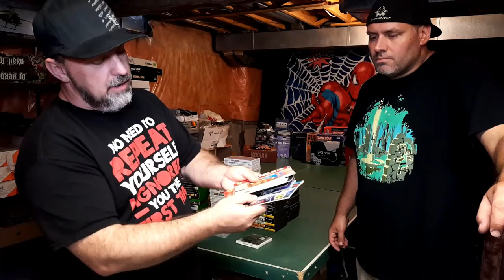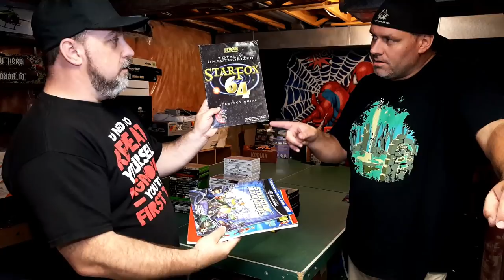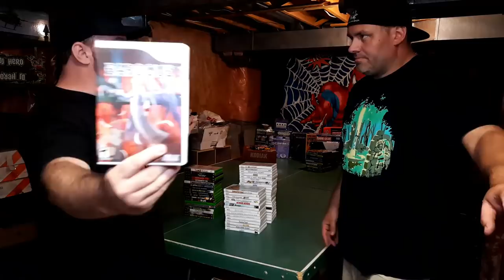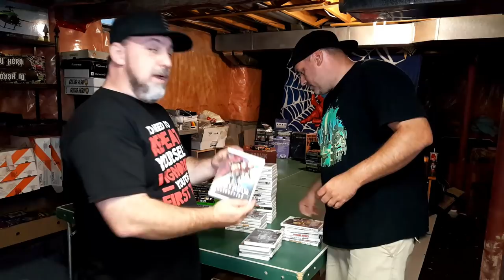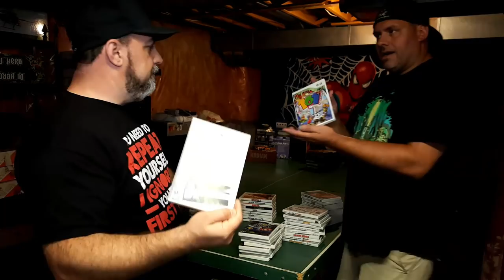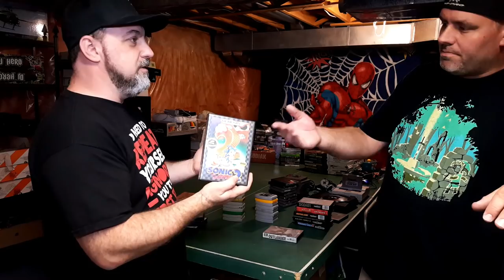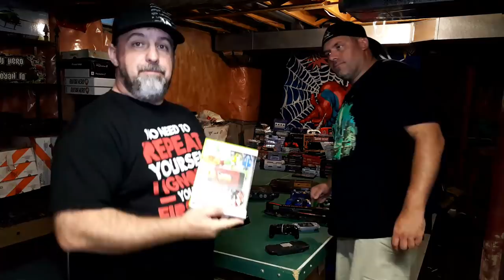BIGGEST VIDEO GAME PICKUP EVER! THE LAST GAME HUNTER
This is our biggest video game pickup ever! Jeff and I go through around 500 Video Games from one pickup. So please sit back and enjoy all the cool games and stuff.